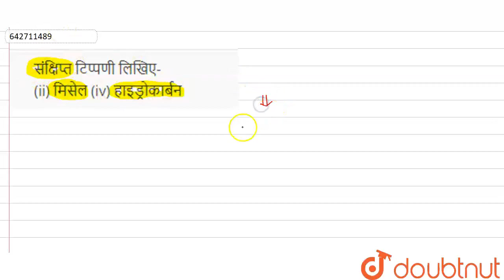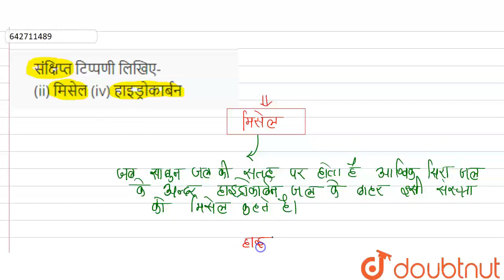संक्षिप्त टिप्पणी लिखिए- (ii) मिसेल(iv) हाइड्रोकार्बन | CLASS 10 | हाईस्कूल परीक्षा, 2016 | CHE...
संक्षिप्त टिप्पणी लिखिए- (ii) मिसेल(iv) हाइड्रोकार्बन
Class: 10
Subject: CHEMISTRY
Chapter: हाईस्कूल परीक्षा, 2016
Board:UP Board

👉 Have Any Query? Ask Us.